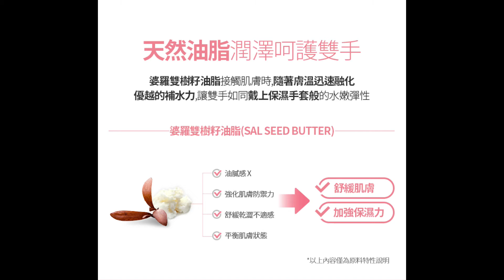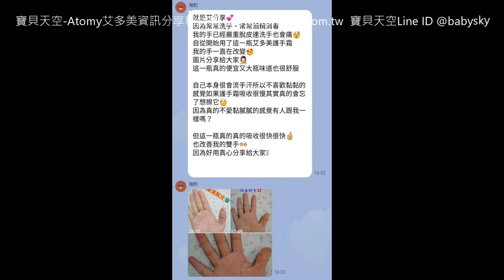艾多美 香氛護指護手乳 ATOMY HAND CREAM 애터미 핸드크림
台灣🇹🇼艾多美官網
香氛「護指」「護手乳」👐寵愛您上市
ATOMY HAND CREAM 300ml

防疫要勤洗手！也要記得好好照顧雙手喔🙌
這瓶新品好水潤、好吸收、保濕又不油膩！
重複疊擦還是很好吸收不黏膩
擦完接著用電腦鍵盤打字也不會不方便
真的很喜歡耶！🥰

結合三種保養保濕成份
🔸婆羅雙樹籽油脂
🔸透明質酸
🔸神經醯胺
三階保濕技術、讓粗糙乾燥的雙手重返柔軟細嫩的狀態

✔ 為粗糙的手和指甲提供充足的水分和營養。
✔ 具有對皮膚友好的層狀結構的活性成分被吸收到皮膚深處，並形成皮膚保護膜以阻止水分蒸發。
✔ 使用皮膚樣膜脂質成分的脂質體包封技術
✔🔹婆羅雙樹籽油脂 (SAL SEED BUTTER)在皮膚溫度下融化，形成天然的保濕膜，看起來就像戴著一層保濕手套。
✔ 還添加了🔹酪梨油、🔹維生素E、🔹金盞花、🔹太匱龍舌蘭葉萃取物，修護指甲 潤澤雙手!

再補充一下它的芬芳香味～
前調》海洋、萊姆、佛手柑
中調》玫瑰、紫羅蘭、鈴蘭
後調》白麝香、木質調、檀香

高保濕成份，柔軟粗糙肌膚，清爽不黏膩，男女老少都適用！
多重修護成份，持續使用、可幫助保濕肌膚及柔軟手指指緣，潤手護指一次完成！

韓國科瑪KOLMAR BNH製造
會員甜甜價$388元

📱歡迎對艾多美產品有興趣的新朋友跟我聯絡❤️
寶貝天空💚Line ID: @babysky

艾多美真的能領到錢嗎？如何才能領到第一份獎金呢？告訴你真的很簡單！

完整的圖文步驟，教您如何自己申請Atomy艾多美會員！！

◎寶貝天空◎幼教玩具網路購物
 Yahoo!奇摩拍賣賣場